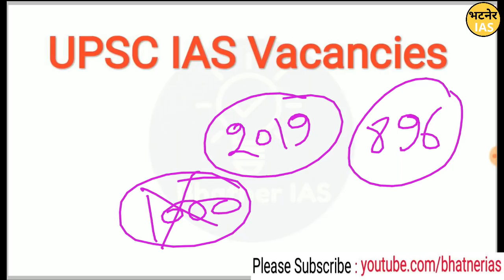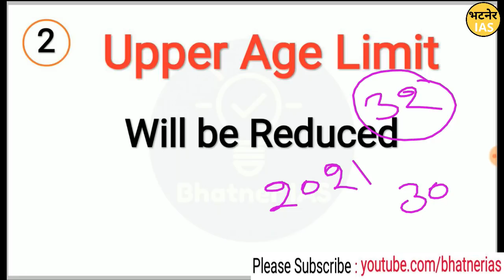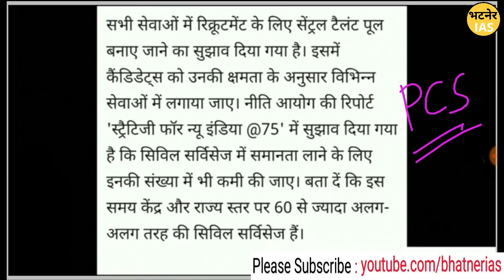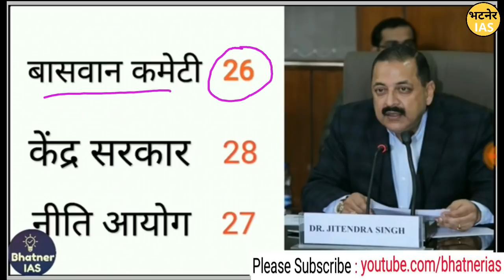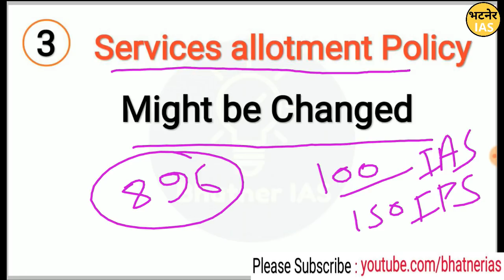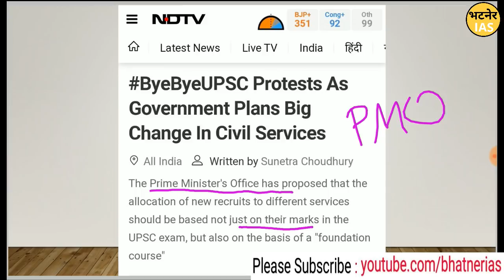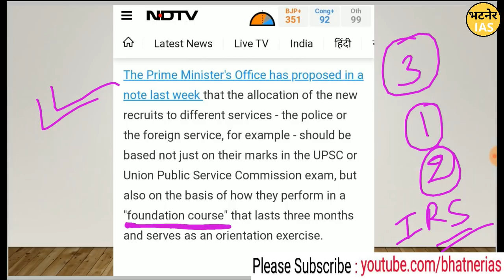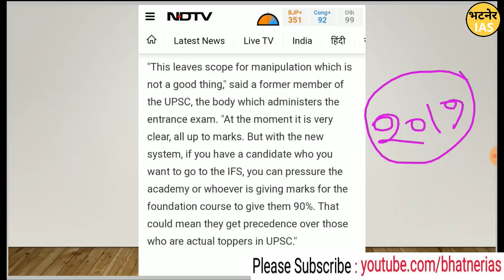Modi Impact on Future UPSC IAS EXAMS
In this video we will discuss Impact of Modi’s Victoty on future UPSC IAS Exams.